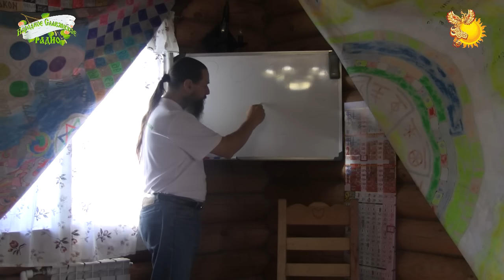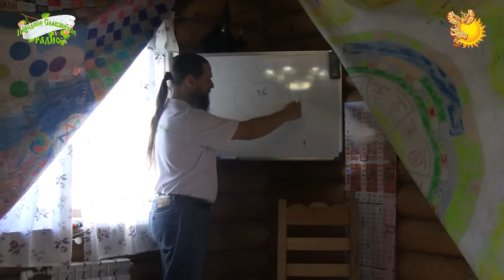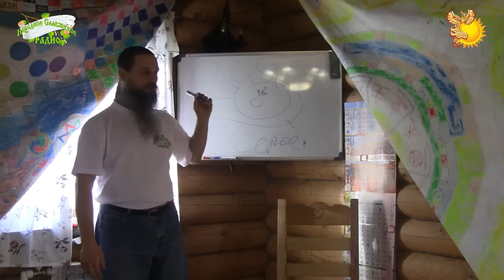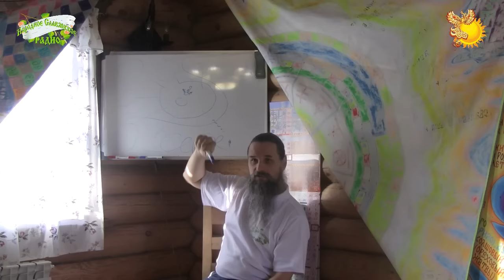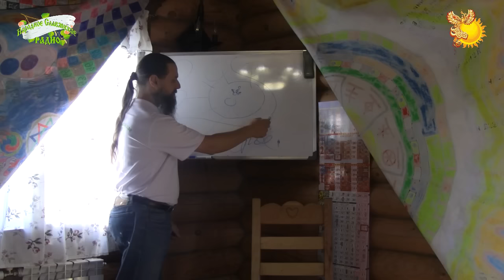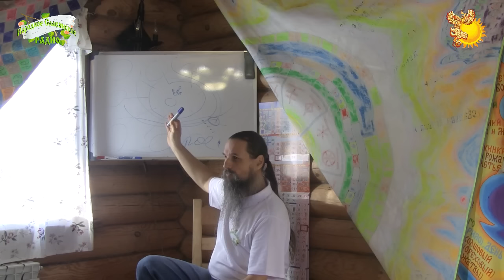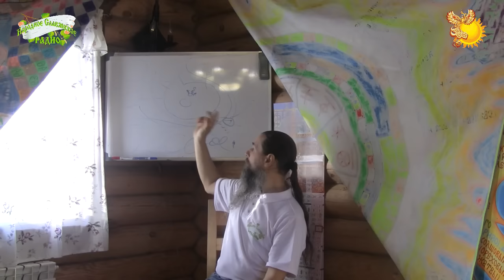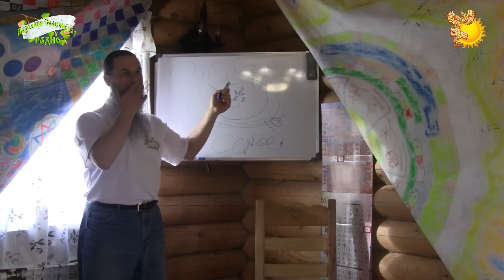Родовая нить : Серая вселенская империя. Часть 3. Суздаль. Ноябрь 2016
ВНИМАНИЕ!

Это 3-я часть из череды сказаний "Родовая нить".

Настоятельно рекомендуем смотреть её после ознакомления и проработки "Родовая нить. Как жить без страхов" и "Проявление жизненной позиции".

В предыдущих частях даются базовые понятия и термины, позволяющие разобраться с представленными в этой части понятиями и терминами.

Данная запись, является не просто информирующей лекцией или развлекающим семинаром, но практическим занятием.